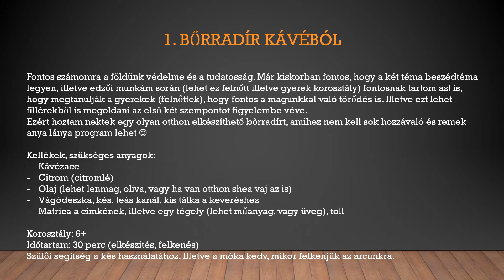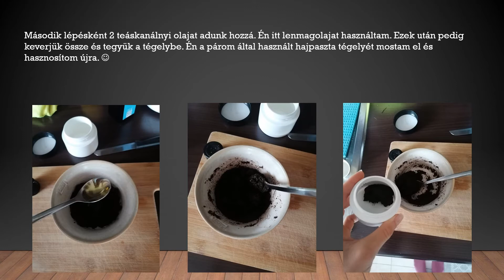Zefi Kávézaccból bőrradír